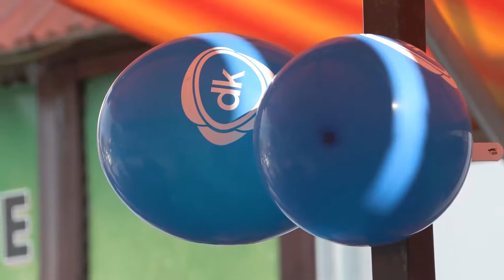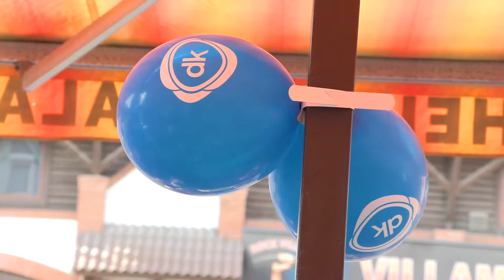DEMOKRATIKUS KOALÍCIÓ - SZEPTEMBERIÁLIS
Hazánk legnagyobb, ellenzéki politikai közössége, az országban számos helyszínen találkozik, az ősz első hónapjában. A Szeptemberiális programsorozat nem csak köszönetet mond a támogatóknak és igyekszik tovább építeni a belső összefogást, hanem felhívja a figyelmet a következő hetekben érkező új politikai programelemekre is. Jászberényben Vadai Ágnes, a DK alelnöke volt Dr. Gedei József vendége.